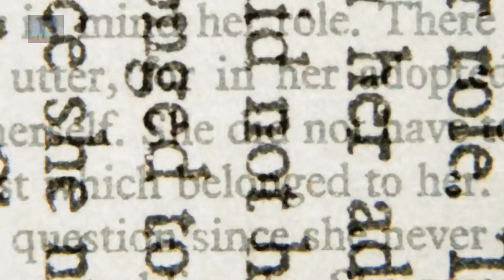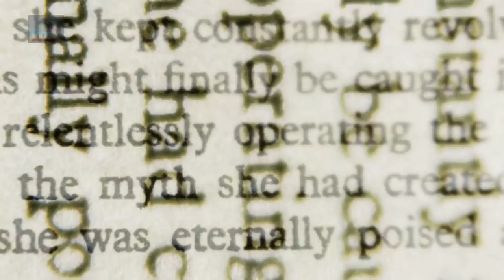Pyramid Complex Discovered in Antarctica?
The Mysterious Pyramids Discovered In Antarctica.

Is there a Worldwide connection? Bosnia,Mexico,Egypt,China,Cambodia,Antarctica,Sudan etc etc!! Pyramid structures are literally everywhere!

Narrated by big Derek from the ScottishGeeks YT Channel.